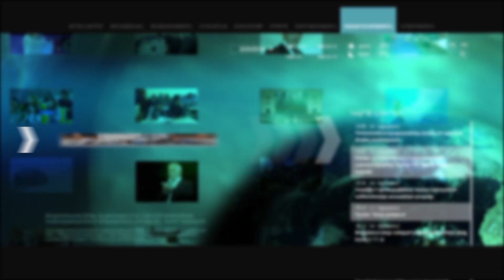Սա ստանդարտ բռնապետական գործիքակազմ է. Կարեն Վրթանեսայան